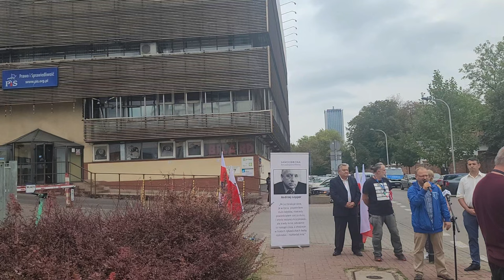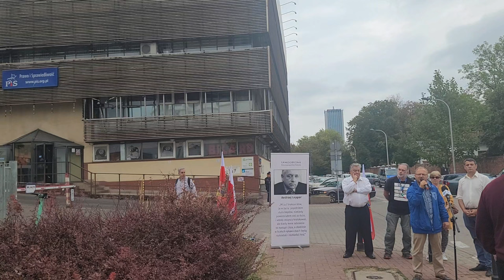Konferencja Prasowa pod siedzibą PiS - Samoobrona RP